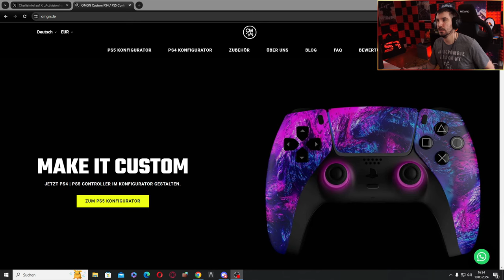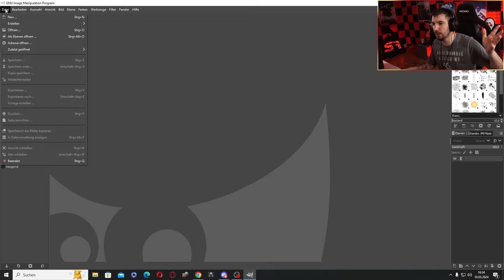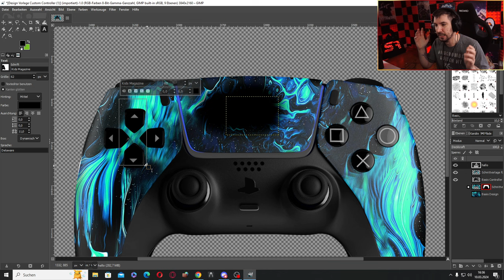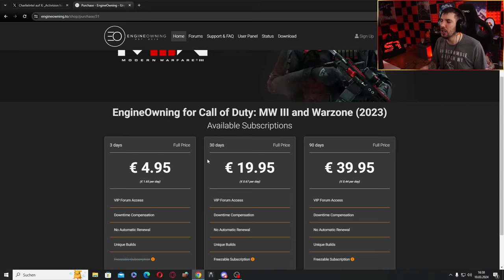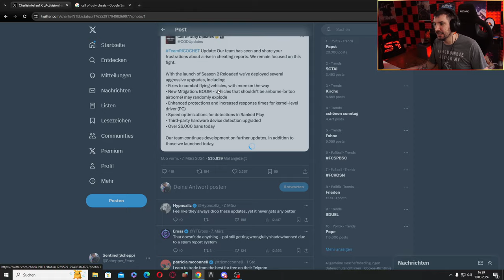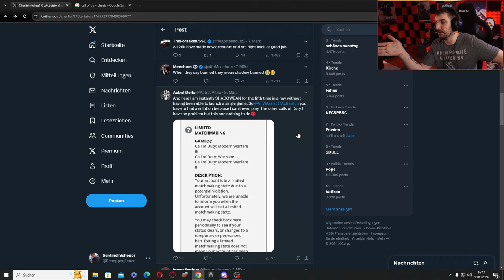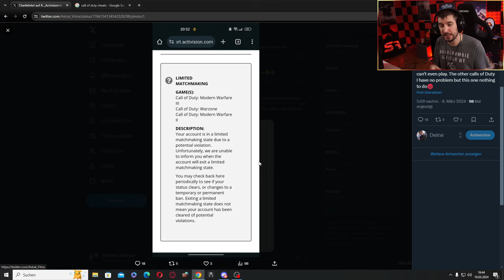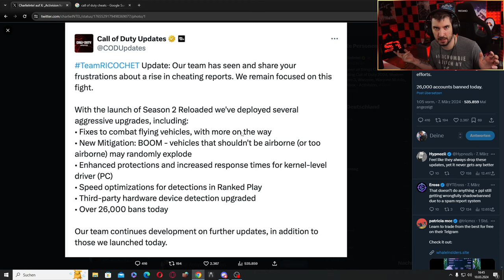26.000 SPIELER IN WARZONE GEBANNT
26.000 SPIELER IN WARZONE GEBANNT